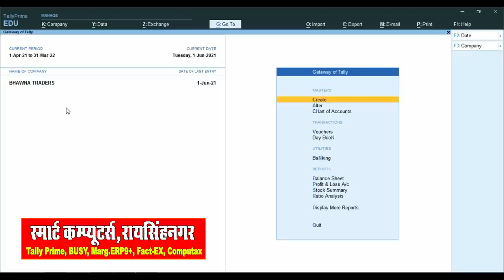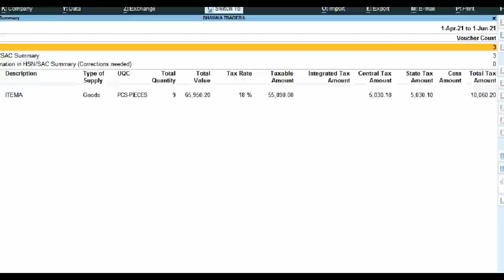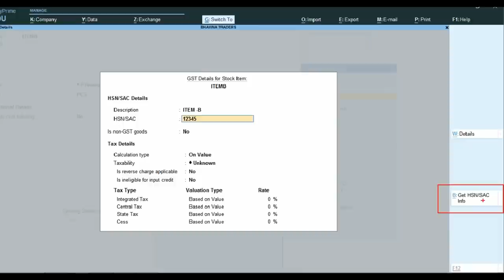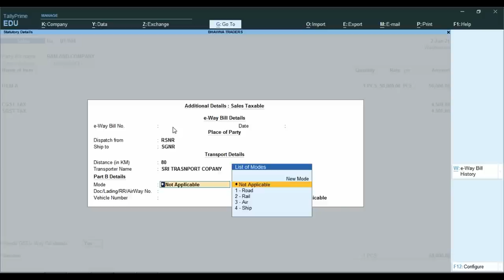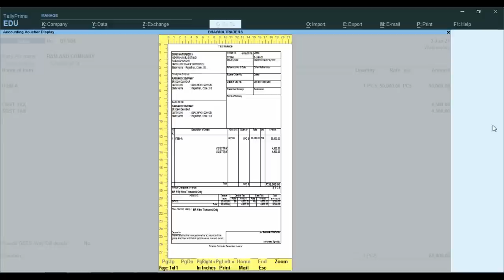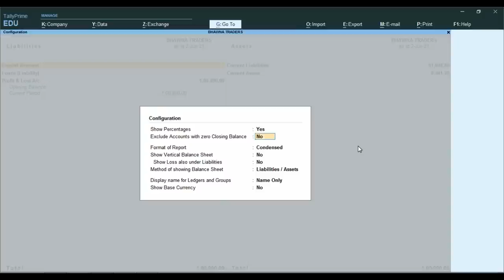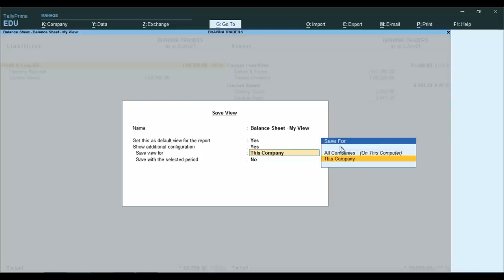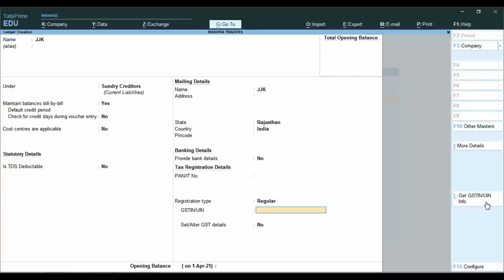Tally Prime 2.0 New Release Overview | GSTR 1 JSON File Export From Tally Prime|Tally Prime 2.0 Beta